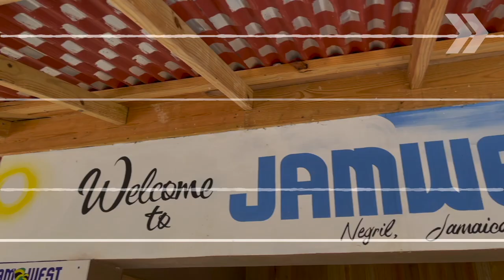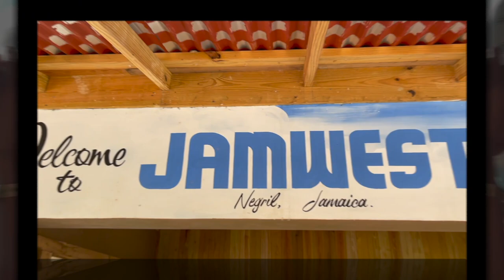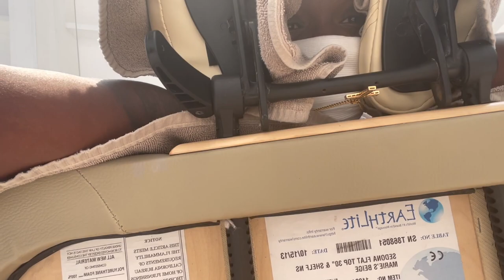BIRTHDAY IN JAMAICA | YACHT PARTY + HORSEBACK RIDING + DINNER ON THE BEACH & MORE!!!!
In this video I will be taking you guys along with me as I celebrate my BIRTHDAY IN JAMAICA !!

Part 2 of my trip to Jamaica!